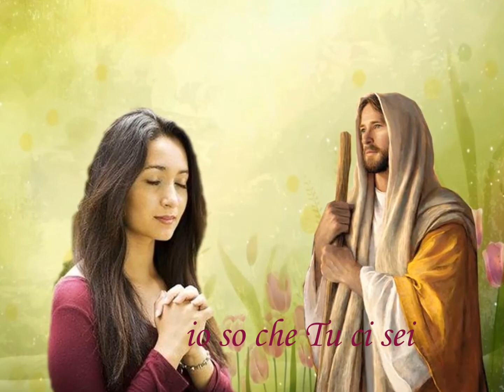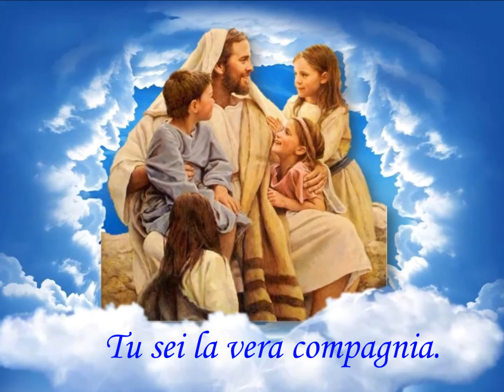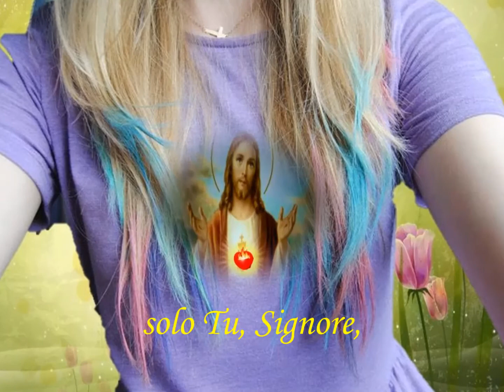Incontrare Te di Marco Mellino - Realizzazione video: Gabriella Di Carlo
Solo la piccolezza e l'innocenza di un bambino ci fa camminare sempre con Gesù.
Oggi festa di Tutti i Santi dedico questo video a don Danilo affinché dal Paradiso faccia scendere su di noi tanta luce per camminare sulla strada della santità.